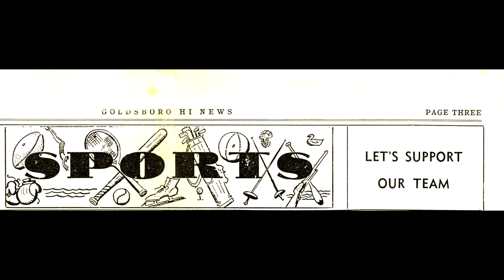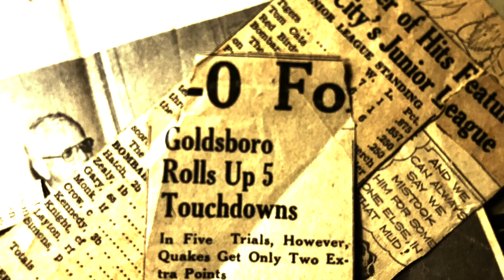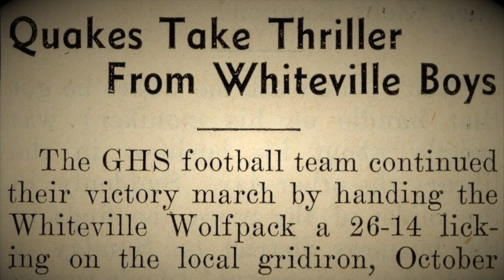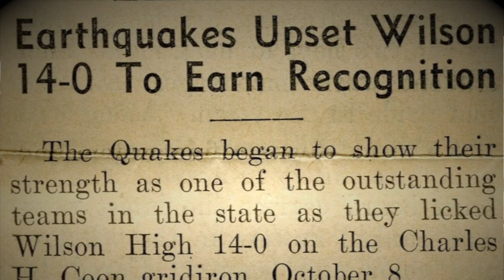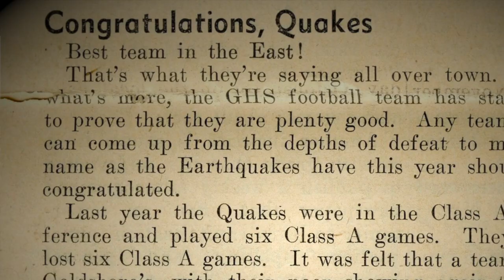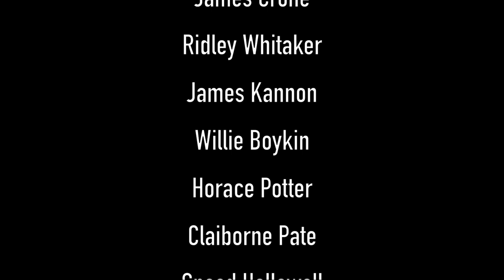Athlete of the Week: Dick Daughtry, Goldsboro High School